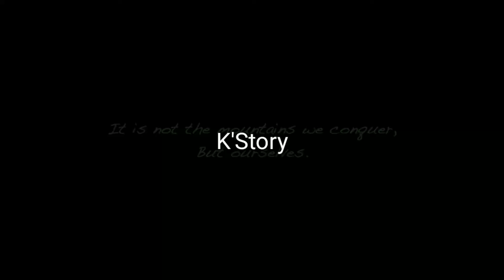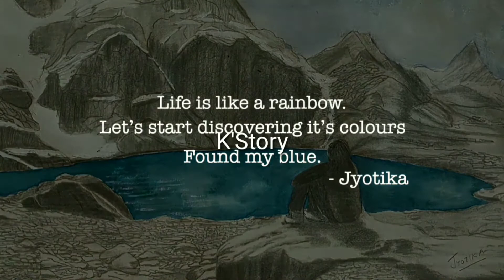🔴FULL VIDEO: Jyotika சென்ற Himalayan Trekking-ம் குட்டி தத்துவமும்! Suriya, Karthi| SooraraiPottru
Jyothika சமீபத்தில் சென்ற Himalayan Trekking Video!